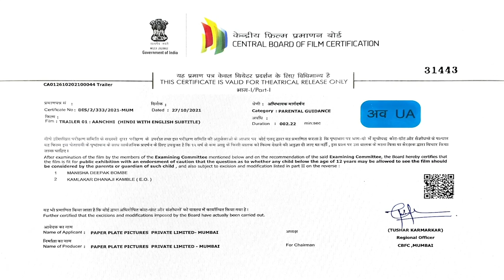Aanchhi Official Trailer | a Comedy Sneeze | In Cinemas August 25th | Comedy Movie Trailer | Lucky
Get ready to experience a fun roller coaster with the upcoming comedy movie Aanchhi.

Releasing in your nearby cinemas on 25th August,2022

Aanchhi a comedy Sneeze

a Paper Plate Pictures Presentation
Written & Directed by - @lucky_hansraj
Produced by - @komalunawnay
Cinematography - Joydeep De

Actors - Ishtiyak Khan / Sunita Rajwar / Subrat Dutta / Jayant Gadekar / Khemchand / Nehepal Gautam and more National School of Drama team Kalakar